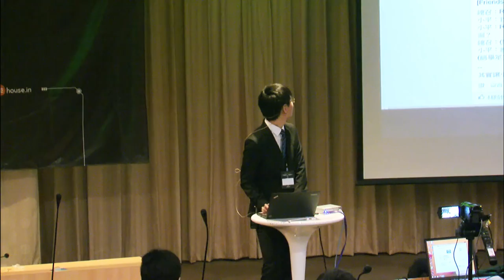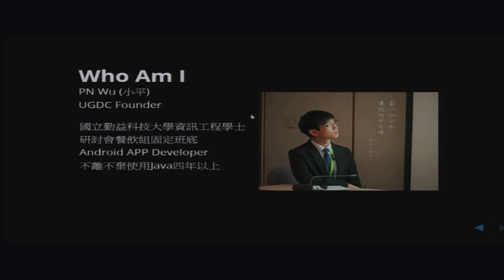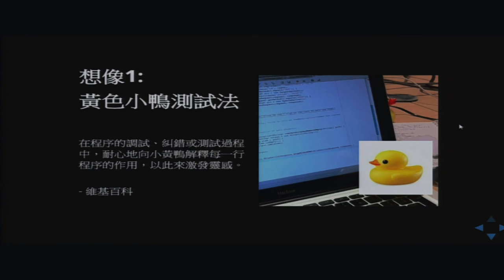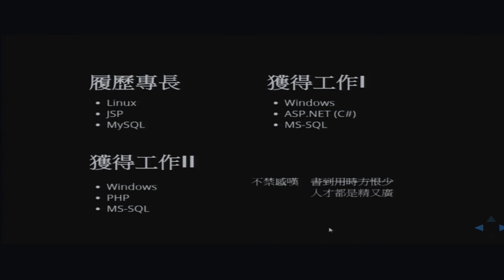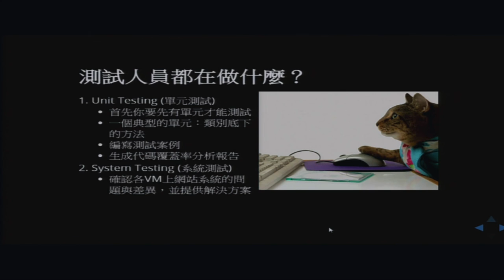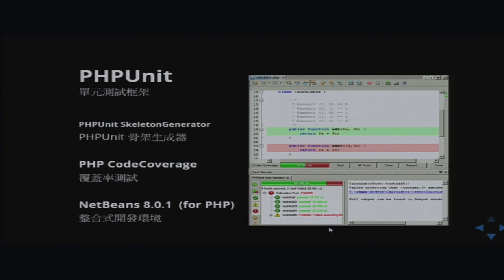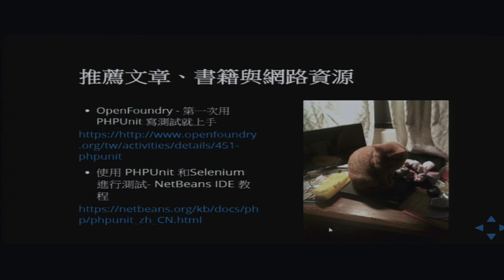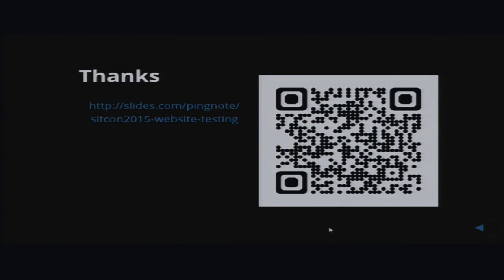[SITCON 2015] 為學校網站系統做測試甘苦談